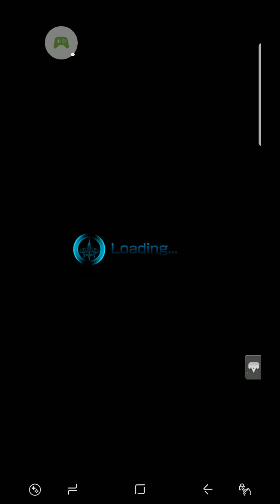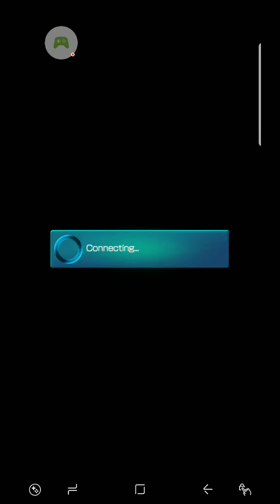RAGNAWRECKING THE ULTIMATE WEAPON (SOLO)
That's what it gets for making my life miserable last year!